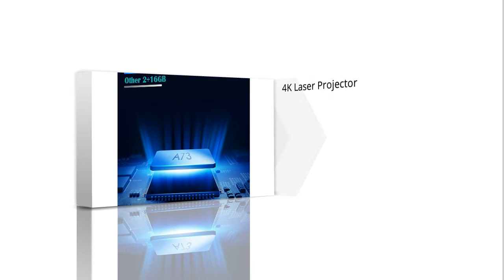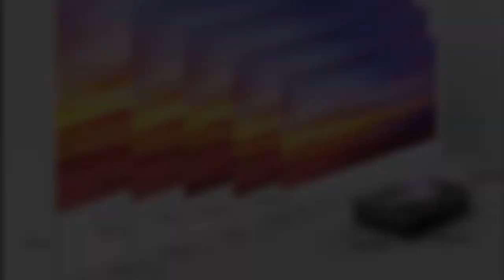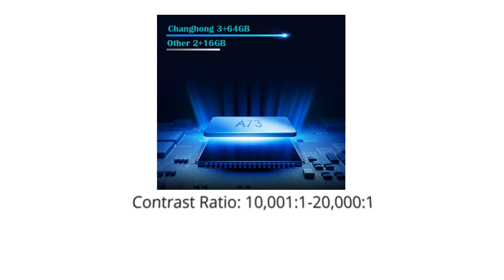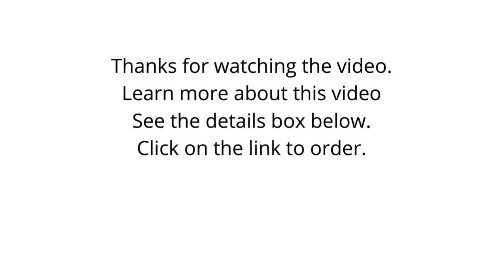CHANGHONG B7U 4K Laser Projector 2500ANSI Lumens 3D 2022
CHANGHONG B7U 4K Laser Projector 2500ANSI Lumens 3D Support Ultra Short Throw Home Theater

👇👇 Best Site Links To Other Products 👇👇

✔✔ Best Amazon products:

👉👉 HOPVISION Native 1080P Projector Full HD:

👉👉 WEWATCH Native 1080P 5G Projector:

👉👉 Projector with WiFi and Bluetooth, 5G :

👉👉 Pokitter Orca 1080P Projector:

✔✔ Best Ali-Express Products:

👉👉 WISELAZER G1 Full HD 4K 1920x1080P LCD Smart Android 10.0 Wifi LED Video Home Theater Cinema 1080P Projector for Smartphone:

👉👉 Smart DLP Mini Projector 1080P 2.4G / 5G Wireless projectorFull HD Android (2G + 32G/16G) Video Support 4K 3D Game Beamer:

👉👉 XIDU Projector 4K Android 9.0 Native Full HD 1080P 12000 Lumens Bluetooth 5.0 Keystone 5G WiFi Daylight Outdoor Home Theater:

👉👉 Polaring A6 1080P 4K Digital Projector Video Projetor 2.4&5G Full HD 9000 Lumens Home Cinema Office Proyector Camping Projectors:

✔✔ Best Alibaba Products:

👉👉 BYINTEK P20 4K 3D Android Smart WIFI Pico Mini Pocket Portable LED DLP Projector Home Theater for Smartphone Tablet PC:

👉👉 Rational Large Range CNC Optical Vision 2D Measuring Machine Inspection System Lab Equipment: